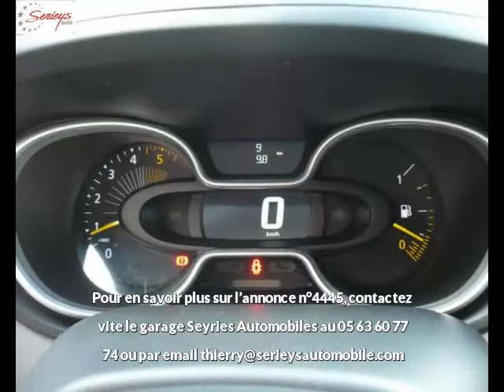RENAULT Trafic Diesel neuve à 20700 €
RENAULT Trafic Grand Confort 1.6 dCi 125 L1H1 Km0 Blanc Gris Manuelle - 10 km - Mise en circulation le 12/09/2017 - en vente à Albi au prix de 20700 €. Voir l’annonce en ligne

Le garage Seyries Automobiles d’Albi (81) propose à la vente cette RENAULT Trafic Grand Confort 1.6 dCi 125 L1H1 Km0 occasion n°4445.

GARAGE SERIEYS

274 AVENUE ALBERT THOMAS

81000 ALBI France